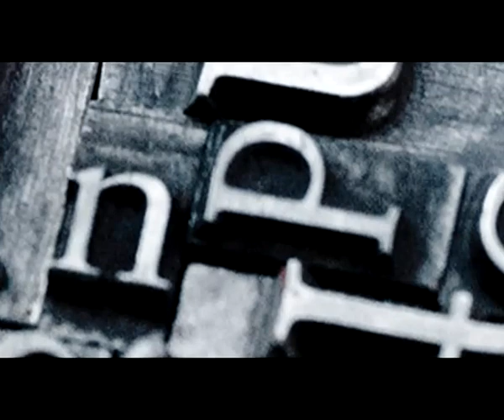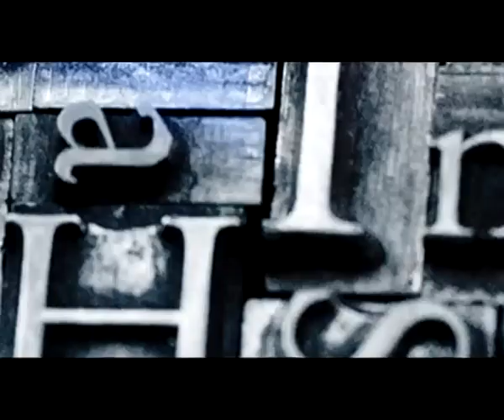RTV Šumadija - Impresum Stefan Unic inovator i ekolog